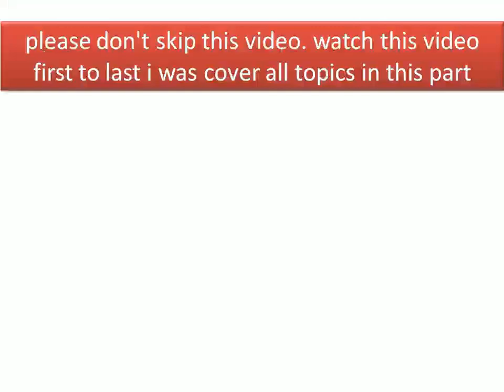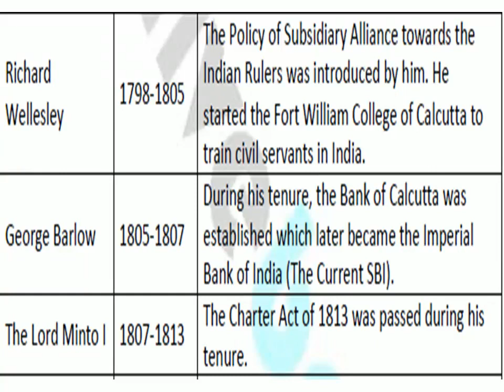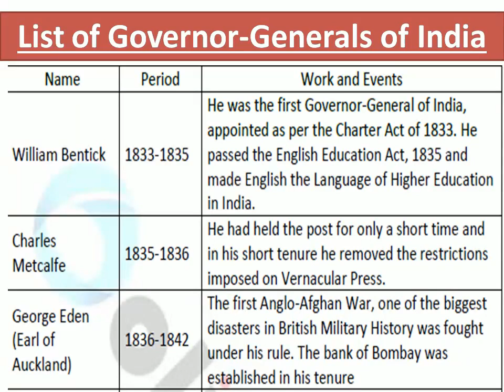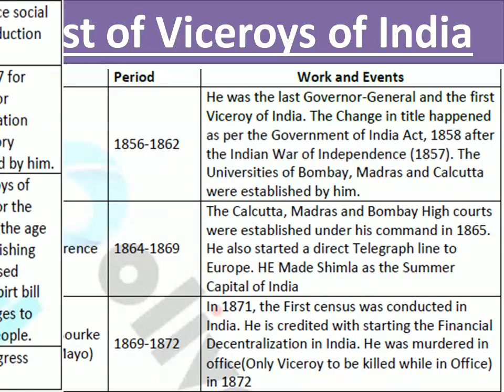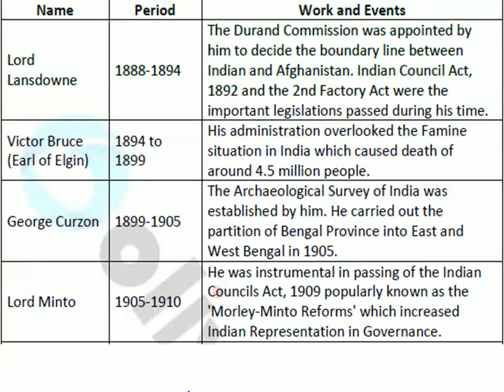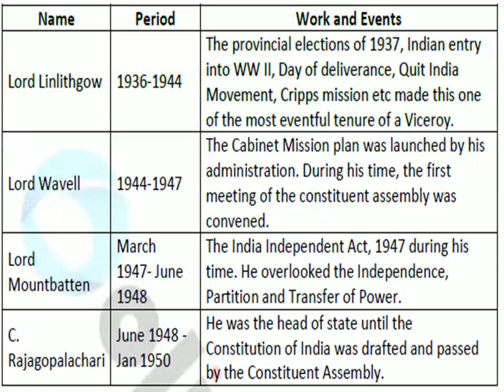All governed general explained roles of the governor general and lieutenant governors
All governed general explained - Search Results of Short Tricks For Governor General Of India
Category: How to remember governor general of india, Best quality Japanese video clips

Lord Curzon served as Governor General and Viceroy of India from 6 January 1899 to 18 November 1905

we are very happy to share our knowledge:
We upload all type of category video to reach all type people.